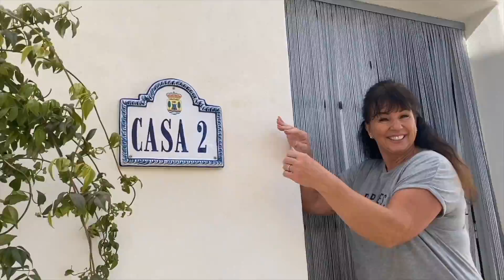WE ZIJN VERHUISD! 🏡